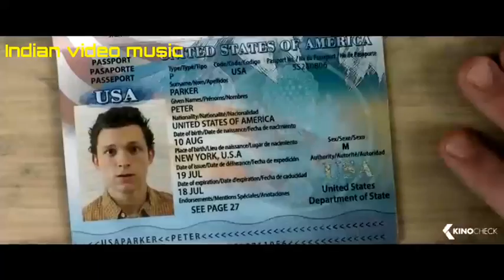New Ya lili Remix X Spiderman | Ya lili Remix X Spider man Arabic | Yalili Yalila Remix 2022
This video is for public entertainment only.

ya lili remix spider man arabic mix ( lili remix )